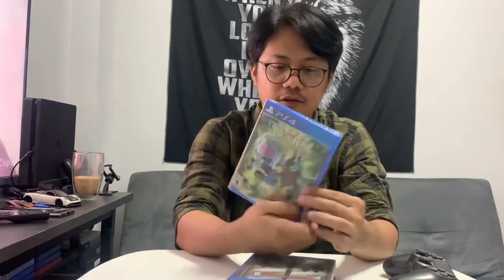UNBOXING 3 PS4 Games for only P999! + GIVEAWAY WINNER OF PS4 OEM CONTROLLER! 😱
Unboxing GAMELINE's 3 PS4 games for only P999 via Lazada!